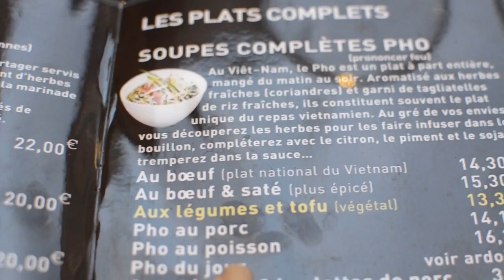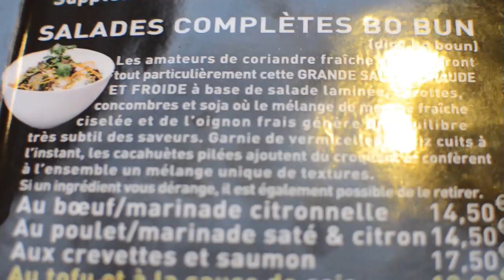[LIFESTYLE] Toulouse, Pierre Fabre, Nostalgie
DEROULEZ LA BARRE POUR PLUS D’INFOS MES CHOUQUETTES !

REPONSES AUX QUESTIONS QUE VOUS VOUS POSEZ SUREMENT :

/!\ ATTENTION /!\
DONC JE REPONDS DE MANIERE ALEATOIRE A VOS MESSAGES ET J’ESSAYE DE TOUS LES LIRE QUAND J’AI LE TEMPS. VEUILLEZ M’EN EXCUSER